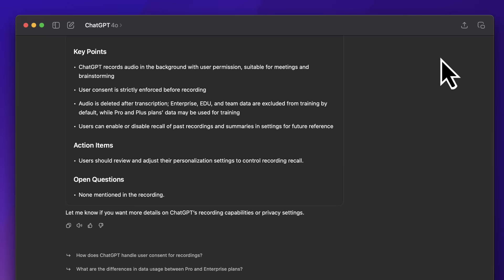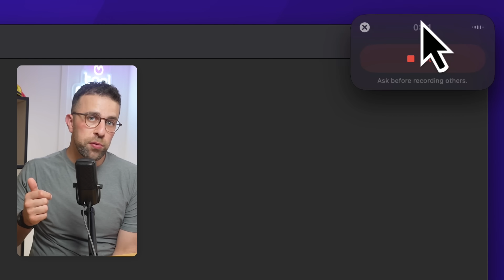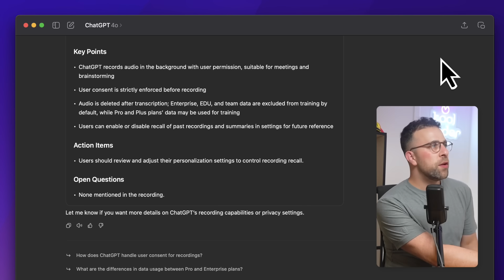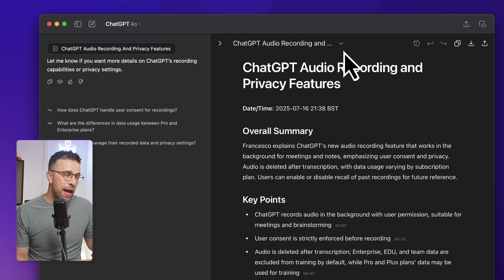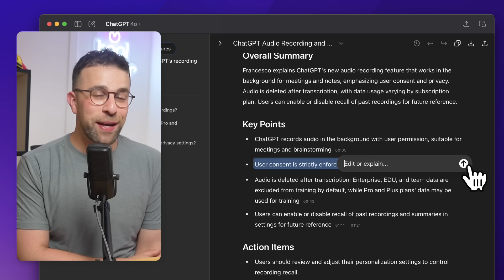ChatGPT launches AI Note Taker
ChatGPT launches new Record Mode. Explore Stacks

Welcome to The Shortcut AI. The latest in AI in under 2 minutes. Explained simply for you to get the concept, learn the skills & get the AI tools for the job.